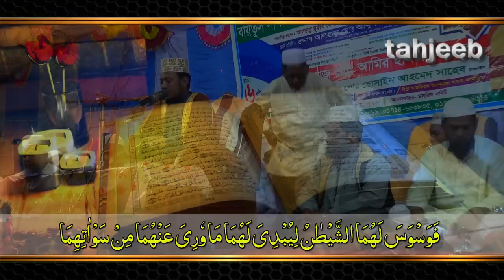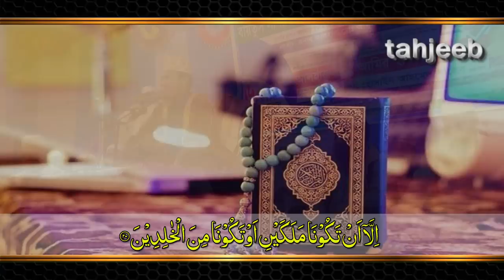আমির হামযার নতুন ওয়াজ “কলমের সঠিক ব্যবহার ও আদম-হাওয়ার ঘটনা” New Bangla waz amir hamza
Mufti Amir Hamza Full waz || মুফতি আমির হামজা নতুন ওয়াজ || আদি পিতা-মাতার জান্নাত থেকে দুনিয়ায় আসার কারণ  || amir hamza new waz || Best Waz Mahfil By Amir Hamza || Tahjib Center Amir Hamza.

✔ Speaker : Mufti Amir Hamza
© Production & Label : Tahjib Center